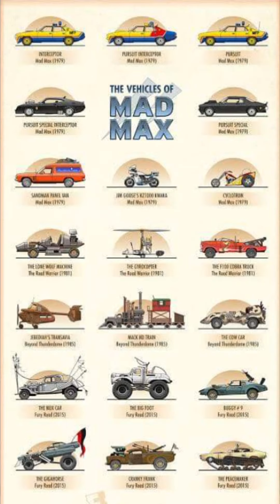full movie Big Bad dog(1)